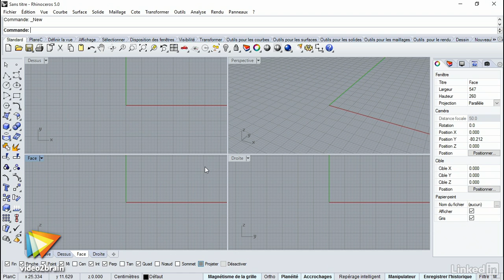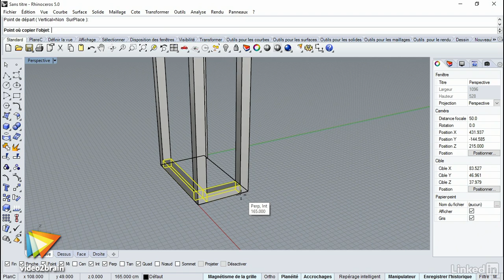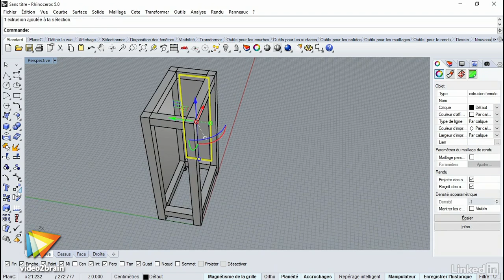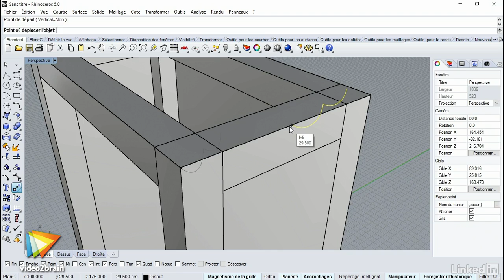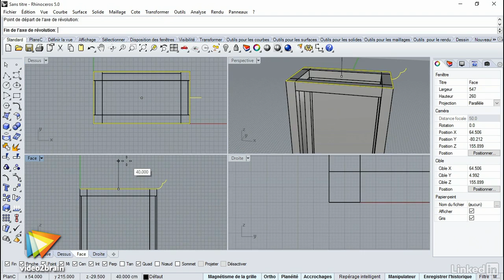Tutoriel Rhino 5 : Mettre en place la structure d'une armoire | video2brain.com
Vous démarrerez en créant la structure de l'armoire. La conception sera relativement aisée mais il faudra être rigoureux dans le placement de vos objets en utilisant judicieusement les accrochages.

Ce tutoriel est un extrait de la formation intitulée Rhino 5 : Création d'une chambre d'enfant, réalisée par le formateur expert Max MAZLO chez video2brain.com.